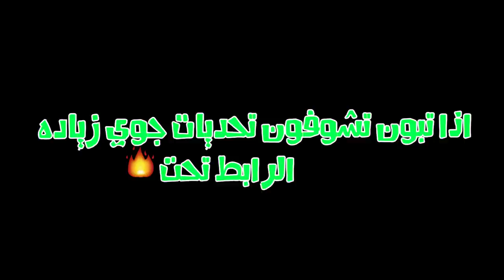تحدي الدقيقه بفورتنايت⏳🔥 (تحديت كل واحد على حسب موهبته 😂👏🏻)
جوّي_vs_جوّك

حلقة كاملة على قناة جوّي و واشترك بالقناة عشان ما تفوتك ولا حلقة:

مونتاج:
سناب :
a7med.mq